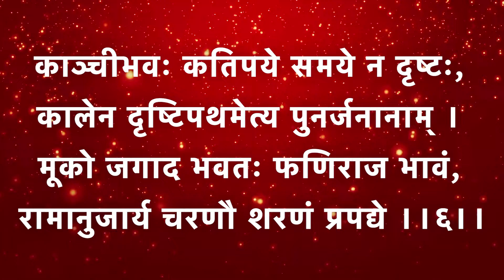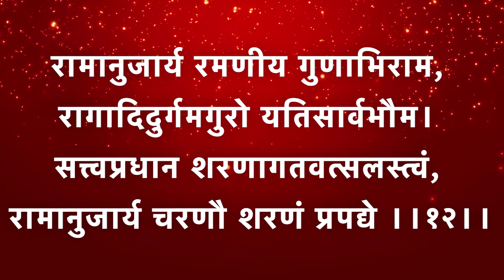अथ रामानुज प्रपत्ति स्तोत्रम् - Lyrical